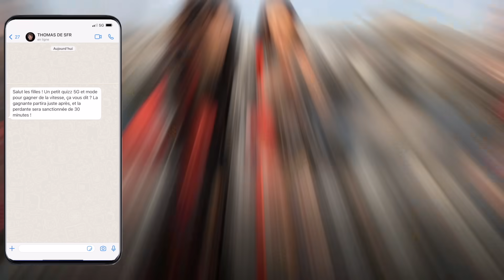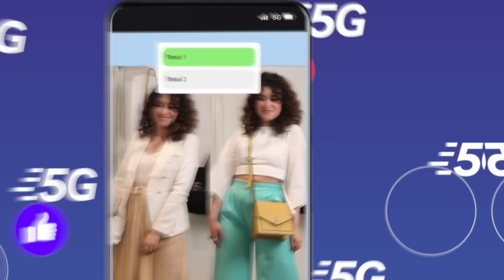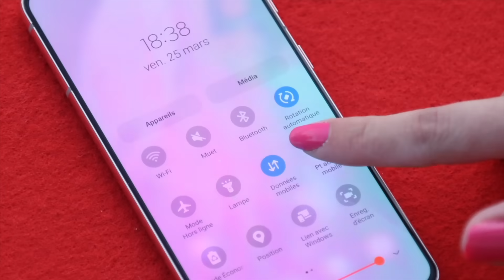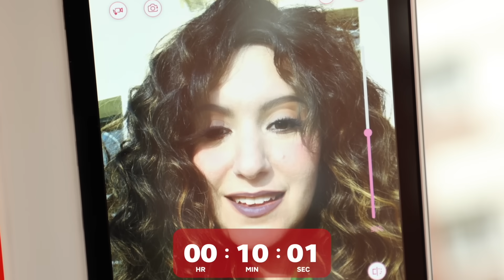Défi Mode 5G à Marseille : Création de Looks Soirées avec SFR Ft Emmanuelle Cureau et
🚀 Rejoignez-nous pour un défi mode unique à Marseille, où la 5G de SFR transforme une aventure de shopping en une expérience extraordinaire. Découvrez comment deux amis relèvent le défi de créer des looks ""soirées branchées"" en utilisant la puissance et la vitesse de la 5G.

👗 Suivez leur parcours à travers la ville, de la sélection de tenues dans des boutiques imposées à la réalisation de maquillages et coiffures dans un showroom, le tout facilité par la connectivité 5G de SFR.

💡 Découvrez les avantages de la 5G pour le shopping et le style de vie, offrant une navigation fluide, des téléchargements rapides et une interaction en temps réel, rendant chaque moment plus excitant et efficace.

👉 Cliquez pour vivre cette aventure de mode 5G à Marseille et découvrir comment SFR révolutionne l'expérience mobile avec sa connectivité 5G. Préparez-vous à être inspiré par la créativité et l'innovation.

*5G sous réserve de couverture avec forfait et terminal compatibles.

Réseau 5G 3.5 GHz ou 2100MHz en cours de déploiement, disponible dans les communes couvertes, avec forfait et mobile compatibles 5G.

Et pour être informé des nouvelles vidéos, si vous vous abonniez à la chaîne SFR ?

0:00 Introduction et Défi Shopping avec 5G SFR
0:22 Préparation et Quizz 5G
1:21 Shopping et Utilisation de la 5G
2:29 Choix de Tenues et Accessoires
3:00 Taxi vs Marche
4:17 Showroom et Makeover
5:29 Résultat Final et Vote sur Réseaux SFR
6:36 Conclusion et Remerciements